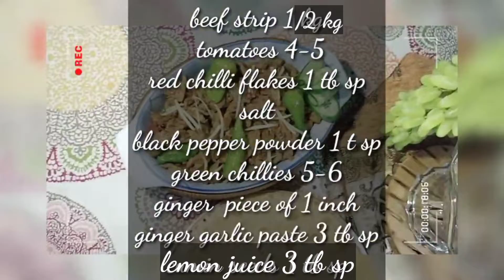How To Make Ginger Strips | Ginger Strips Karhahi | Simple And Easy | DeliCious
Today I'm going to share How To Make Ginger Strips, Ginger Strips Karhahi is very simple and easy to make and DeliCious in taste.